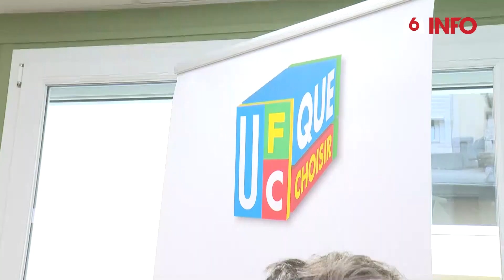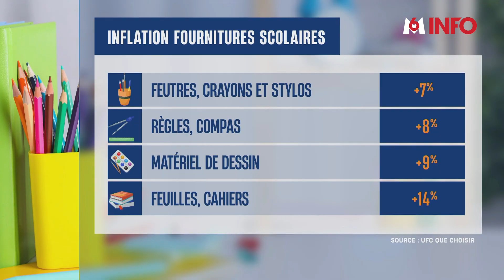Fournitures scolaires : des prix à fond la gomme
Elles sont en bonne place depuis quelques jours déjà dans les rayons de vos supermarchés : les fournitures scolaires. Même si la rentrée est encore loin, beaucoup préfèrent anticiper les achats et le constat est sans appel : remplir le cartable coute cette année plus cher, de 10% en moyenne, selon l'@ufcquechoisir. Conséquence une fois encore de l'inflation, mais pas seulement...